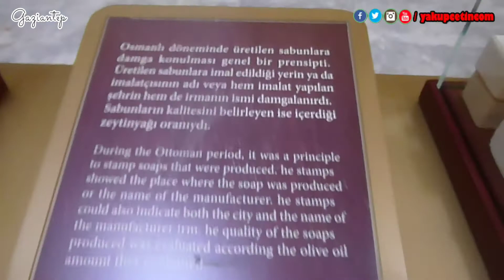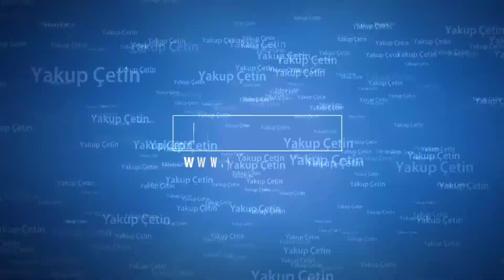Gaziantep Hamam Müzesi - yakupcetincom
Gaziantep Kalesi’nin yanı başında yer alan, Osmanlı hamam mimarisi ve kültürünün en güzel örneklerinden birisi olan yapı, Lala Mustafa Paşa tarafından yaptırılan külliyenin yüzyıllarca hamam bölümü olarak hizmet vermiştir.

Vakfiyesine göre 1577 tarihinde yapıldığı anlaşılmaktadır. Paşa Hamamı olarak uzun yıllar hizmet veren yapı, Gaziantep Büyükşehir Belediyesi tarafından 2015 yılında restorasyonu tamamlanarak Gaziantep hamam kültürünün yaşatıldığı bir müze haline dönüştürülmüştür.

Aslına sadık kalınarak teşhir edilen hamamda; soğukluk, ılıklık, sıcaklık bölümleri, Halûk Perk koleksiyonundan hamam araç ve gereçleri, hamam adetleri, balmumu heykeller ve maketlerle canlandırılmıştır.

Pazartesi hariç haftanın her günü saat 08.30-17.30 saatlerinde açıktır.

Tam Giriş Ücreti: 2 TL

Öğrenci             : Ücretsiz

Not: Asker ve 65 üstü misafirlerimiz de ücretsizdir.

Karagöz Mahallesi Sadık Dai Sokak No: 20

Şahinbey / Gaziantep